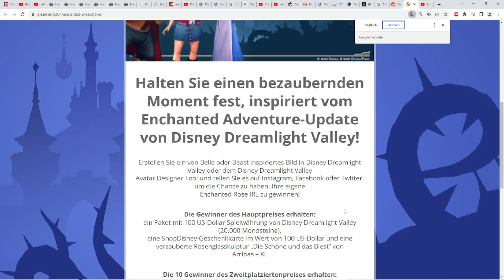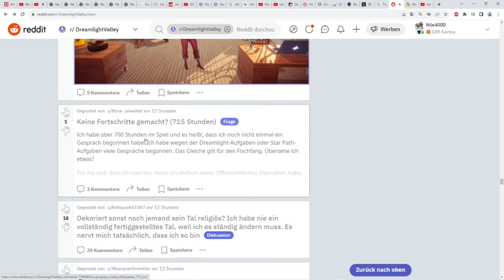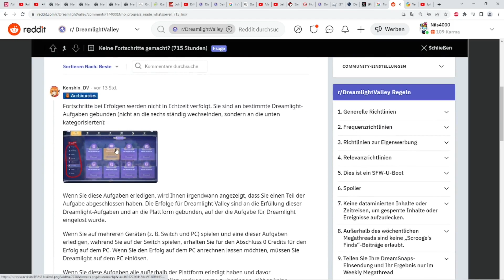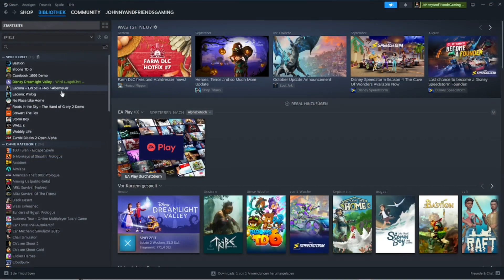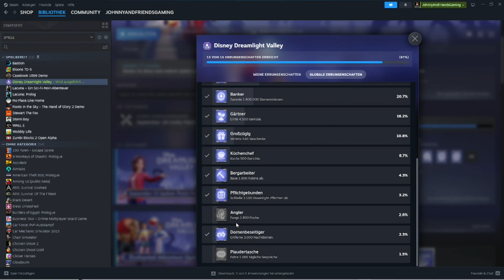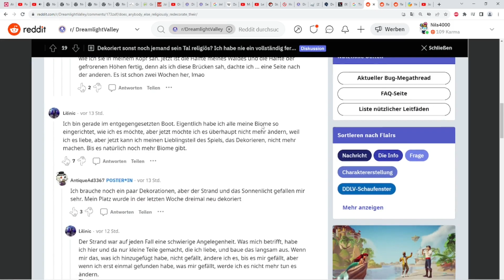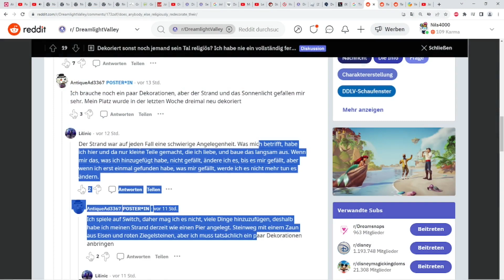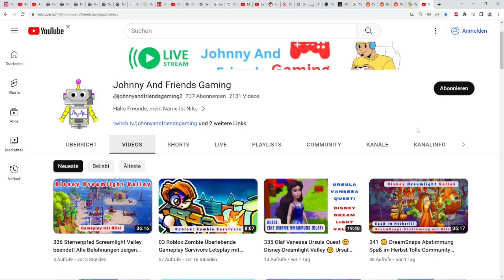342 Disney Dreamlight Valley Reddit News vom 10.10.2023 🙂 Infos Trends Bugs Lösungen deutsch 2023 🙂🙂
342 Disney Dreamlight Valley Reddit News vom 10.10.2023 🙂 Infos News Trends Bugs Lösungen Hilfen deutsch 2023 🙂🙂 mein Twitch Account

Nils schaut sich heute auf Reddit im Disney Dreamlight Valley Community Bereich für euch um und findet wieder viele neue Neuigkeiten, Trends, Bugs, Ideen, Tipps und Tricks rund um das Thema Disney Dreamlight Valley und Disney Dreamsnaps.